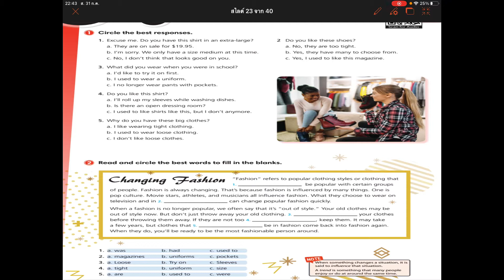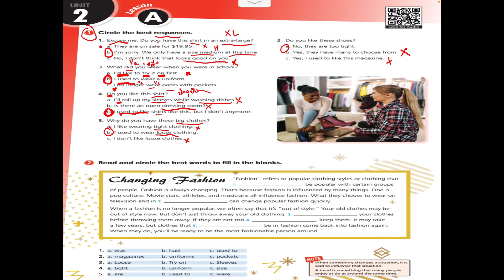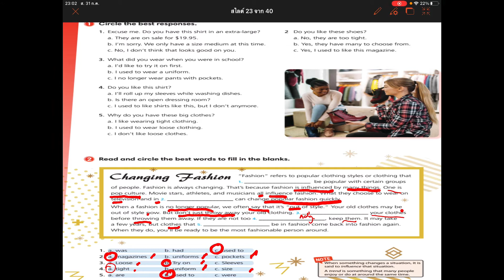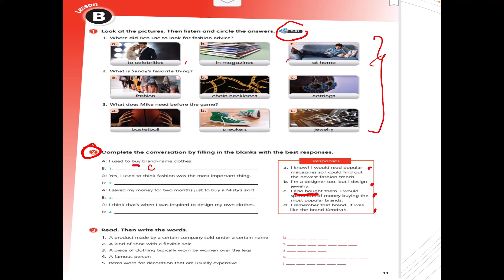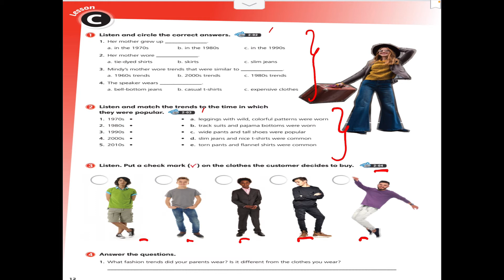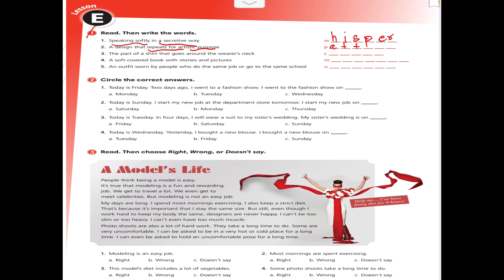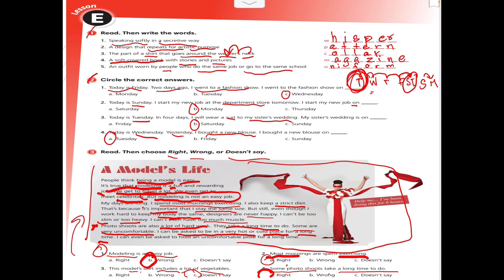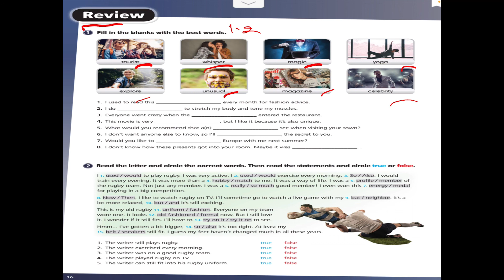English With KruNok || มาทำแบบฝึกหัด Unit 2 ไปด้วยกัน ✌️✌️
📕พาทำแบบฝึกหัดบทที่ 2
📕เน้นแบบฝึกคำศัพท์ แกรมท่าและบทสนา